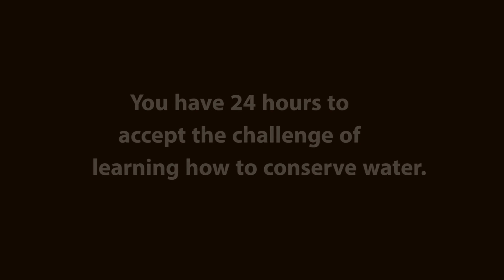The Last Glass of Iced Water in California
The Last Glas of Iced Water in California
Public Service announcement
Please Save our Water